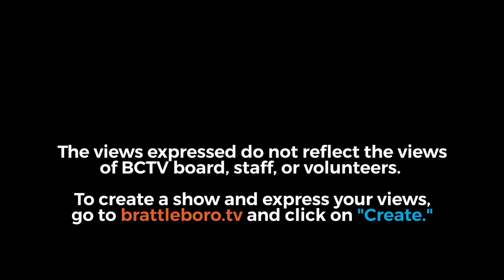Putney Selectboard: Putney SB Mtg 2/8/23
00:00:08 - 1. Call to Order
00:01:15 - 2. Adjustments to the Agenda *
00:01:35 - 3. Approval of Minutes: January 25, 2023
00:03:40 - 4. Public comment on items not on the agenda
00:06:55- 5. Warrants to the Treasurer *
00:10:25 - 6. Town Manager’s Report
00:19:00 - 7. Boards, Committees and Commissions (Discussion/Action) *
00:19:00 - a. Equity & Inclusion Advisory Committee Statement
00:24:20 - 8. Selectboard Items New Business (Discussion/Action) *
00:00:00 - a. Library Board of Trustees Report to Selectboard (Janice Baldwin)
00:33:05 - b. Annual Certificate of Highway Mileage, review and approval (Town Manager)
00:36:00 - c. Rescue Inc. Town Consortium Meeting Memo from Chief Goddard
00:38:15 - d. Local Alternatives Putney Landing Sidewalk Feasibility Study Public Hearing Notice (Town Manager)
00:48:00 - e. Better Connections Grant Opportunity Overview
01:08:25 - f. ARPA Committee Goals (Peg Alden & Aileen Chute)
02:07:40 - 9. Selectboard Unfinished (Discussion/Action) *
02:07:40 - a. DVFiber Answers to Follow up Questions (Cor Trowbridge)
02:40:35 - b. Operating Budget(s) Reserve Fund Continued (Howard Fairman)
02:44:10 - 10. Other Business/Closing Comments/SB Addenda
00:00:00 - 11. Executive Session: Under Title 1 V.S.A. §313 (a)(3) The appointment or employment or evaluation of a public officer or employee, provided that the public body shall make a final decision to hire or appoint a public official or employee in an open meeting and shall explain the reasons for its final decision during the open meeting.
00:00:00 - 12. Next Meeting Date: February 22, 2023
00:00:00 - 13. Adjourn